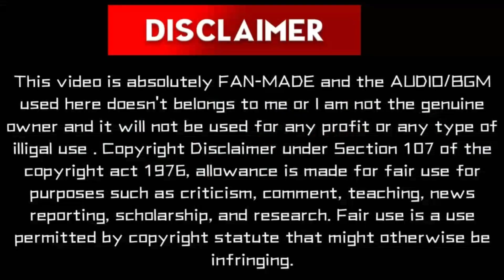Guli Mata Ringtone || Exonic Bass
Hello Viewers 🙏

If you liked the video , then please:-

Thanking You...